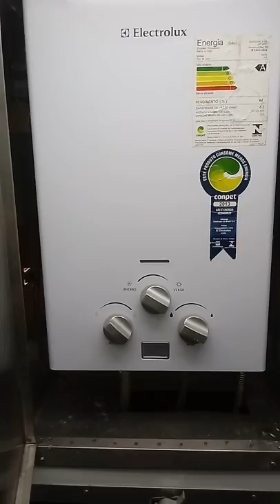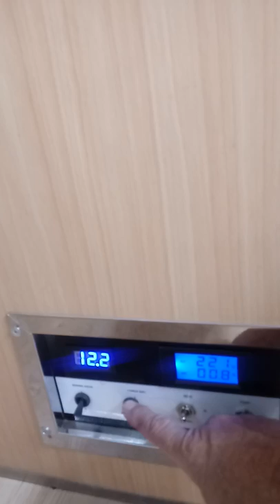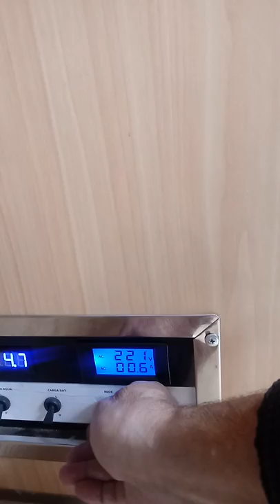Trailer Motortreiler, modelo beija-flor 4mts.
Trailer vendo 35000,00